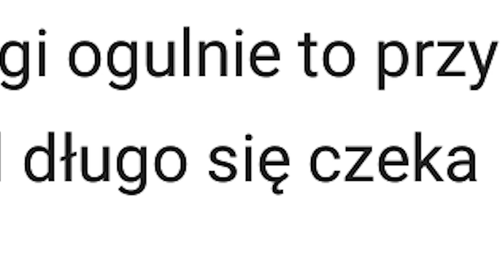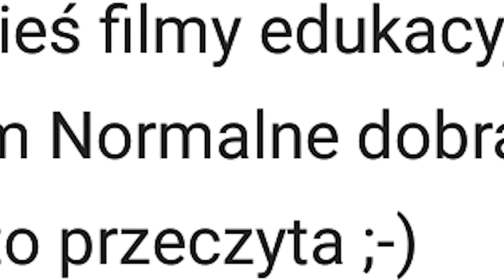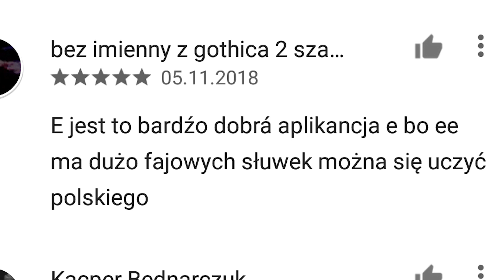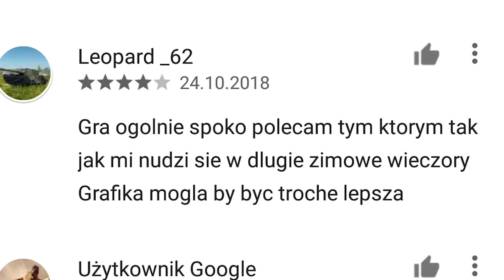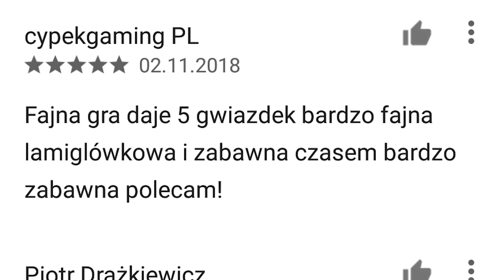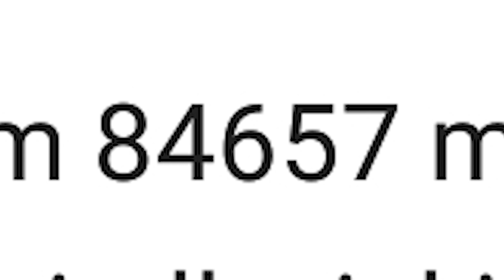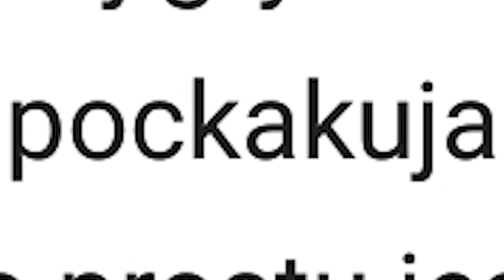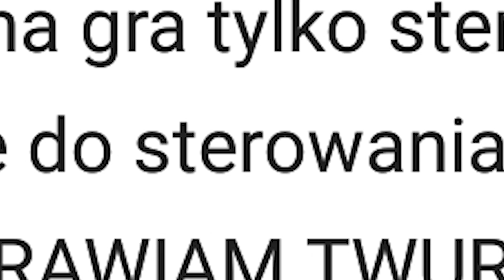Czytanie komentarzy ze sklepu GOOGLE PLAY 2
Druga część tej najgorszej serii. Śmieszne, zabawne, polecam.